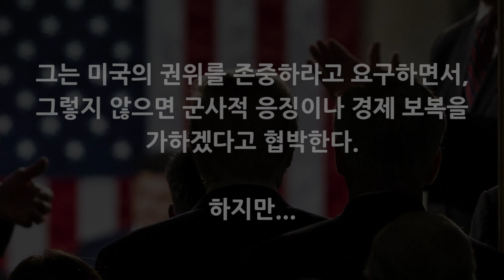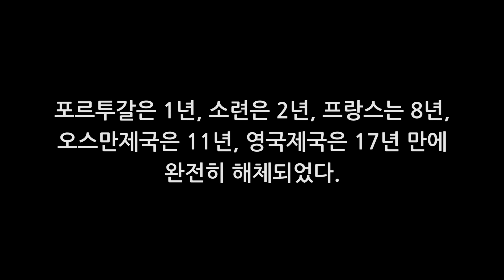대전환 : 2030 미국 몰락 시나리오